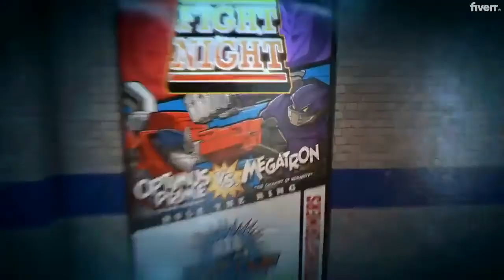How to character animation in after effects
I will create professional character animation for your business.
I will create a 3D animation video for your business to promote your products.

I accept custom orders tailored to your needs

1. Modelling

Modelling is the act of creating and building the character figure or object in a 3d application.

I will need Sketch(es) or pictures of your character and any other important information
I will deliver Full HD resolution images in the file format of your choice

2. Rigging

Rigging is the process of adding bone and joint to the character for animation

I will need your 3d object or characters model for rigging
You will get the rigged character with correct paint weight

3. Animation

Animation is the process of making a 3d object or character move in a 3d world

I will need video reference, Voiceover, dialogue
I will deliver mp4 format but you can get any other format of your preference.

Software

Autodesk Maya
Zbrush
substance painter
Adobe Photoshop
Adobe Premier
Adobe Aftereffect

Video & Animation Your story's unique. Tell it differently with custom video & animation services.

Find a developer to improve your WordPress site or build one from scratch

Graphics & Design. A single place, millions of creative talents.
Graphics Design, Logo & Brand Identity, Logo Design, Brand Style Guides, Business Cards & Stationery, Gaming, Game Art, Graphics for Streamers, Twitch Store, Art & Illustration, Illustration, Pattern Design, Portraits & Caricatures, Cartoons & Comics, Tattoo Design,

Writing & Translation.  Have a way with words.

Music & Audio, You've got a message. Let the world hear it with music, audio & voice services.

Programming & Tech. Get all the technical bells and whistles without paying for a programming degree.
Programming, WordPress, Website Builders & CMS, E-Commerce Development, Game Development, Development for Streamers, Mobile Apps, Web Programming, Desktop Applications, Online Coding Lessons, Chatbots,

Business Your business = your passion. Outsource smaller tasks so you can focus on growth.

Lifestyle, Gaming, Online Tutoring, Fitness Lessons, Personal Stylists, Cooking Lessons, Arts & Crafts, Health, Nutrition & Fitness, Greeting Cards & Videos, Viral Videos, Traveling,

Commission $150 Fiverr offers services in every digital category, fit for any business need.